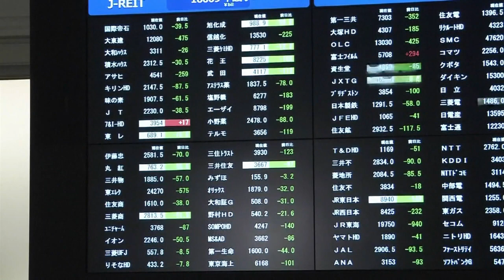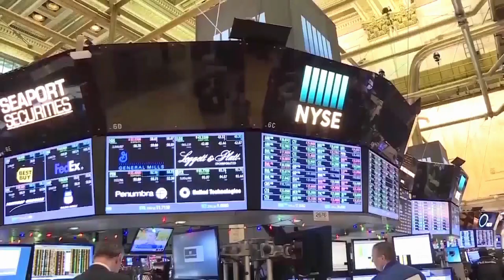Coronavirus : face au risque de pandémie, les bourses dérapent encore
Coronavirus : face au risque de pandémie, les bourses dérapent encore ce mardi.…